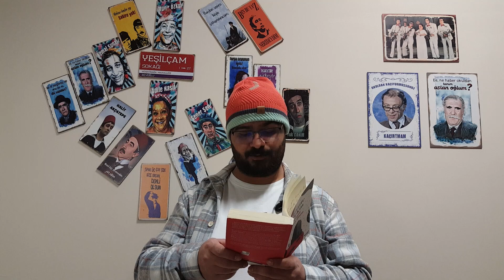Latife Tekin | Sevgili Arsız Ölüm (Alıntılar)